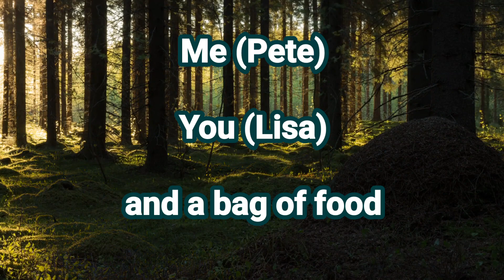Day 145 AT thru-hike. Pete and Lisa.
1735 Dispersed Camping to 1745.3 dispersed camping.